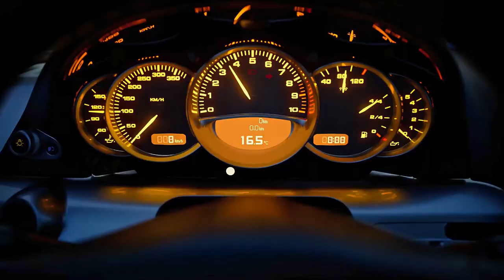Gran Turismo 7 PS5 official edited Trailer with gameplay - 4K HDR 60fps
Gran Turismo 7 PS5 official edited Trailer with short gameplay as well in video  - 4K HDR 60fps

I hope you like this edited version as this racing game looks so good I am more that happy share with you
Grand Turismo 7 looks amazing and is one of the reason get Playstation 5

If you like my channel and you would like support me click on donation button :

and if you like buy any games go to CDkey web as there is  always best price and you will help me as well

or for permanent support go to

or send me message to   -   m.me/frogtechtips